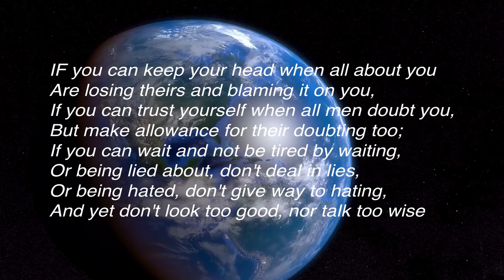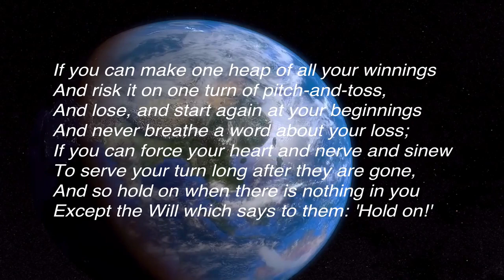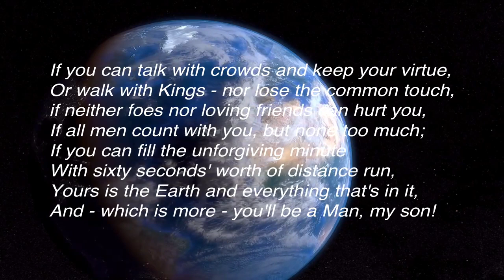[Way of the World] A Poem For Our People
Originally uploaded by Way of the World, who was recently wrongfully deleted. You can still find him here on Bitchute: goo.gl/uQwRuo